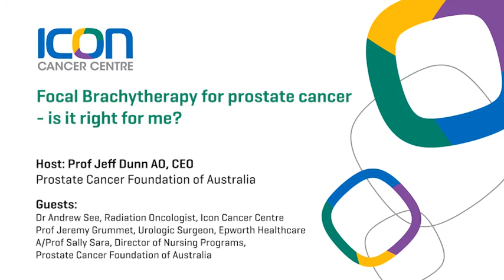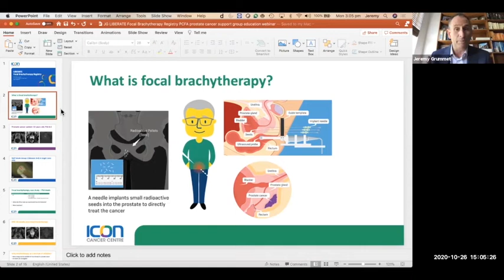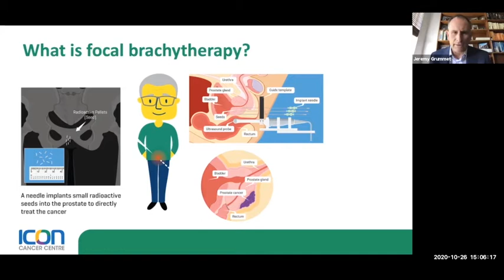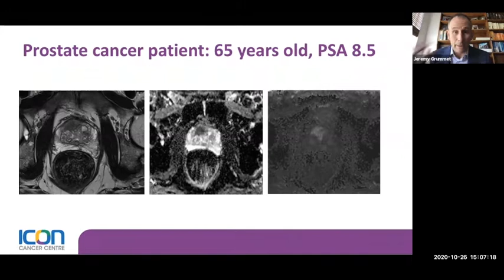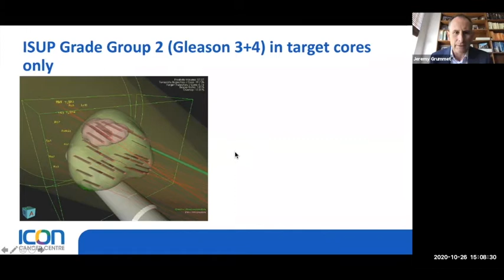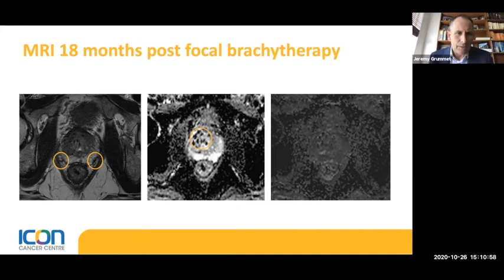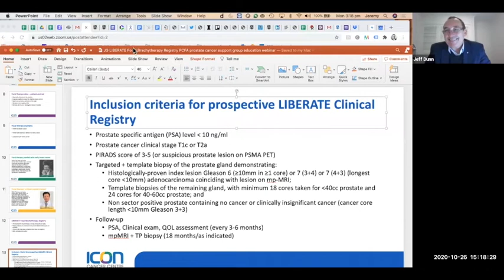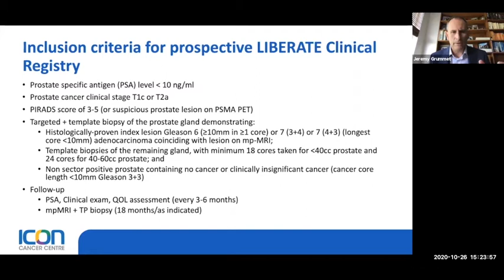Focal brachytherapy for prostate cancer – is it right for me?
Icon Cancer Centre Radiation Oncologist Dr Andrew See and Epworth Healthcare Urologic Surgeon A/Prof Jeremy Grummet recently educated prostate cancer patients on focal brachytherapy – a new treatment option which uses MRI to identify prostate cancer, and targeted radiotherapy to treat only the tumour, instead of the whole prostate, to keep side effects to a bare minimum.

For more information about focal brachytherapy for prostate cancer, please